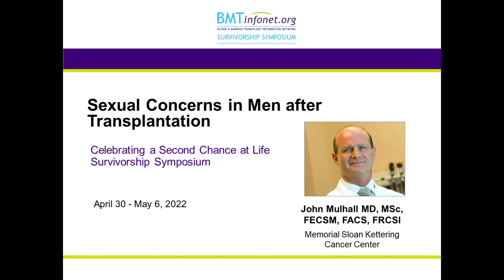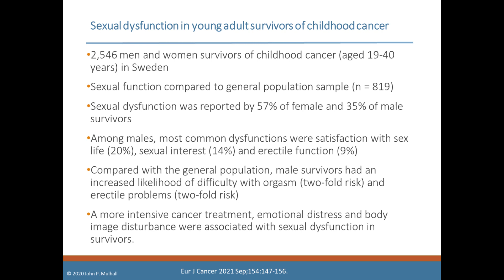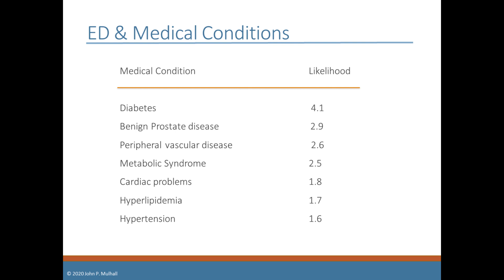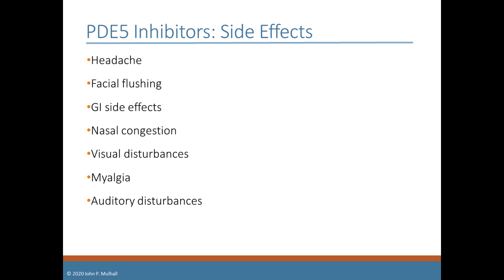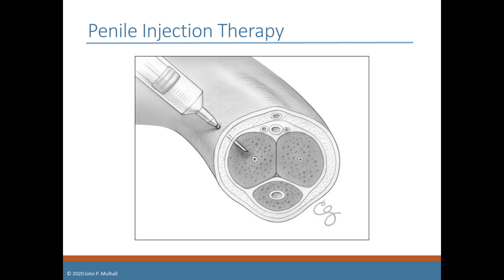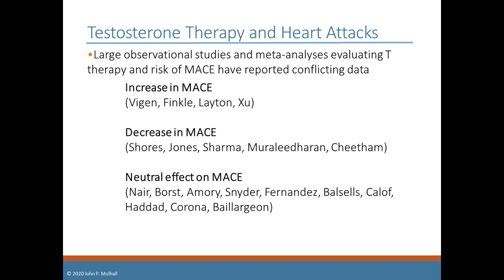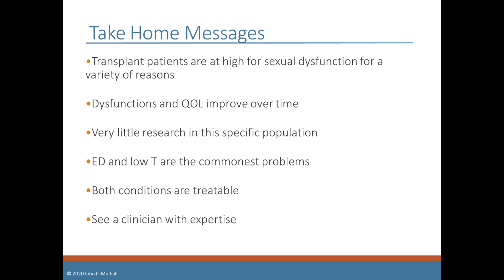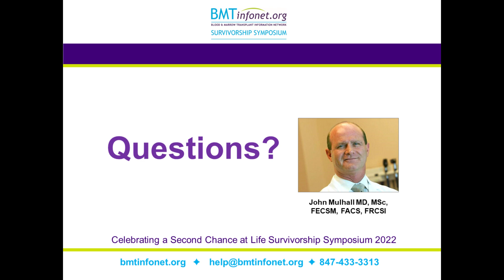Sexual Concerns in Men after Transplantation 2022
Summary:  Stem cell transplant recipients have an increased risk of developing sexual problems and infertility after transplant.  In men, erectile dysfunction and low testosterone are the most common sexual problems reported, and both are very treatable.

Presenter: John Mulhall MD, MSc, FECSM, FACS, FRCSI, Memorial Sloan Kettering Cancer Center

Highlights:

    In 80-85% of men with erectile dysfunction, the cause is a physical health problem which may, or may not, be related to transplant.
    Chemotherapy and chronic use of steroids can cause a low testosterone level. If left untreated, low testosterone can increase the risk of losing bone density, diabetes, heart attack and stroke.
    Chemotherapy can increase the risk of infertility after transplant. Sperm-banking before transplant should be considered by those who wish to preserve their fertility.

May 3, 2022 Part of the Virtual Celebrating a Second Chance at Life Symposium 2022

Key Points:

(02:11): Endocrine problems, some antidepressants and psychological concerns can cause low sex drive.

(03:37): Delayed orgasm can be caused by certain antidepressants, low testosterone, chemotherapy that causes loss of penile sensation and psychological stressors.

(08:13): Twice as many male cancer survivors report difficulty achieving an orgasm and/or erectile problems than the general population.

(16:51): Oral drugs, vacuum devices, penis injections, Muse, penile implants and vascular surgery are other treatment options for erectile dysfunction.

(19:25): Medication can help men achieve an erection, but don’t address other problems the contribute to sexual difficulties

(20:31): Men who do not have the stamina to briskly walk up and down two flights of stairs don’t have enough exercise reserve to participate in sex.

(21:48) Vacuum devices help some men with erectile dysfunction, but since the penis does not look or feel normal when using a vacuum device, patients often stop using it.

(22:31): The urethral suppository, MUSE, helps approximately 50% of men with erectile dysfunction, 50% of the time.

(23:55): Penile injections for are a good option for more than 90% of men who do not respond to erectile dysfunction pills, but 50-60% of men stop doing the injections, within the first five yeas after starting, for a variety of reasons.

(26:59): Over the counter supplements are not FDC approved and could cause dangerous drug interactions.